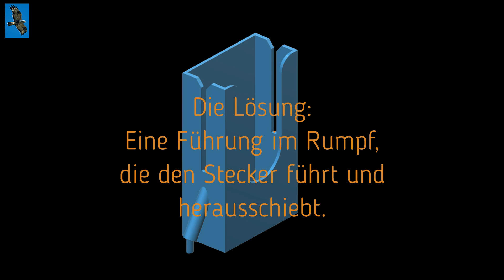Tragflächen Stecker-Führung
Nie wieder im Rumpf verschwundene Stecker auf dem Flugfeld.

Es nervt, wenn beim Aufrüsten des Fliegers auf dem Platz immer wieder die Tragflächen-Stecker in den Rumpf rutschen.

Hier eine einfache, sichere Lösung.

Wenn Ihr das Teil auch drucken wollt, auf Thingiverse findet Ihr die 3D-Datei.